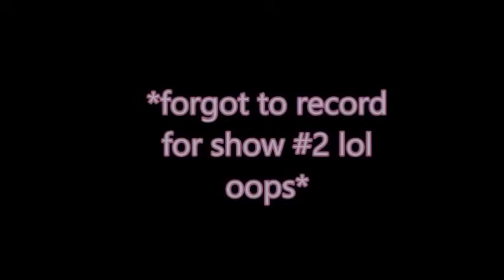"The Pink Panther: Strikes Again!" VLOG (MHSDC Production)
Hey y'all!
Here's a vlog containing some backstage happenings during Mahopac High School's Fall Production of  - "The Pink Panther: Strikes Again!" Hope you enjoyed watching!

Stay Beautiful ♥